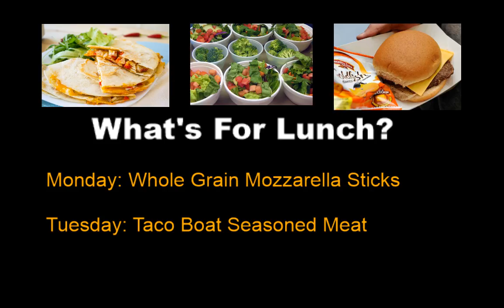WKMS-TV Morning Announcements Monday, April 23, 2018